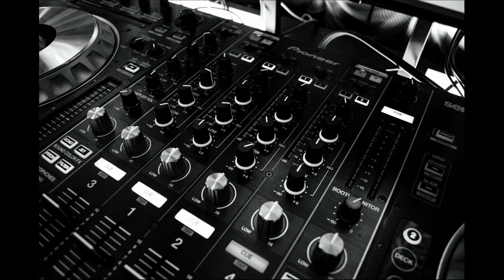Hip-Hop Beats Instrumental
Hip-Hop Beats Instrumental Bass

Artist: UniversalAudio